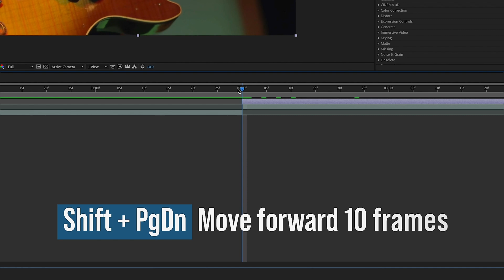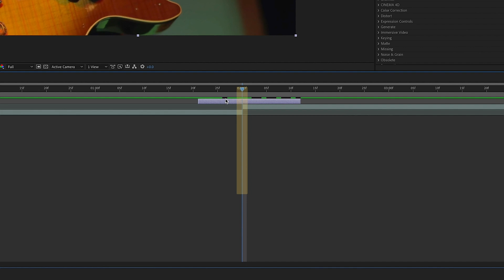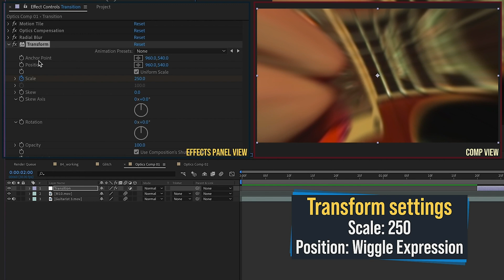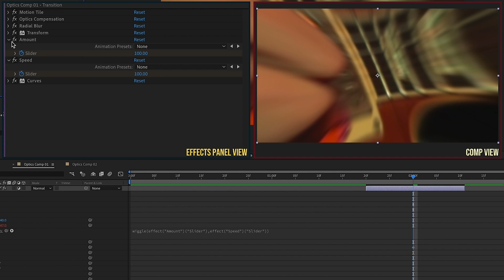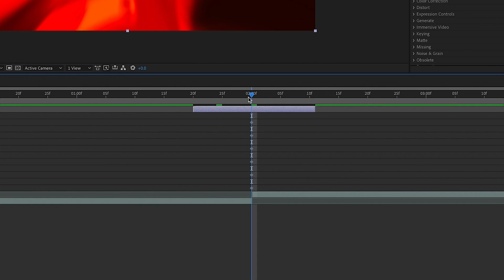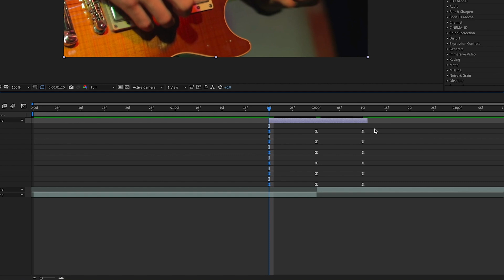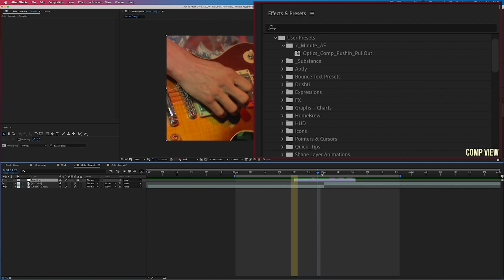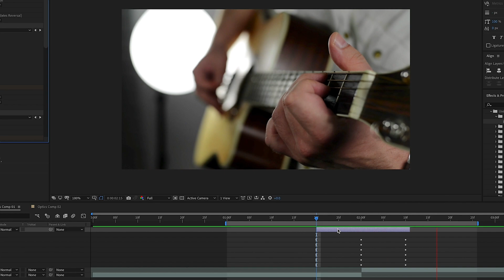Master Unique Transitions With Adobe After Effects | Easy Tutorial!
Learn how to create custom transitions in Adobe After Effects by applying effects to an adjustment layer, making some tweaks, and using some imagination!

Tutorial Table of Contents
00:00 - What you’ll learn
00:26 - Introduction
00:37 - Effects Adjustment Layer
01:14 - Add Effects
02:02 - Adjust Effect Values
04:14 - Adjust Keyframe Settings
04:59 - Ease Transition Keyframes With Graph Editor
05:38 - THE FINAL RESULT
05:58 - Save Animation Preset
06:24 - How to Apply the Animation Preset
06:59 - Summary